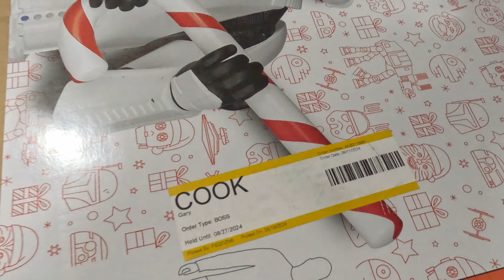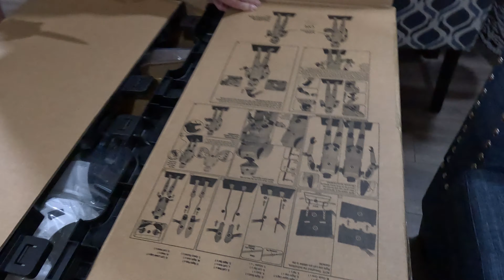Gary - The Home Depot Stormtrooper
Swanky and Harry build an animatronic Stormtrooper from Home Depot